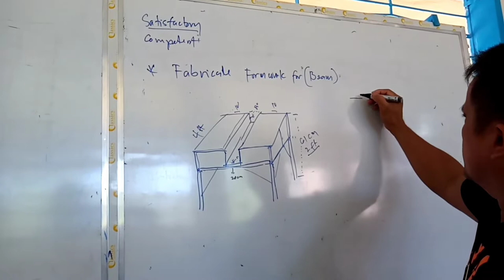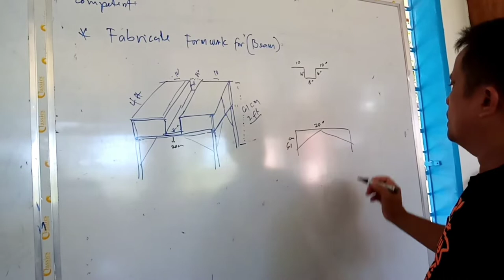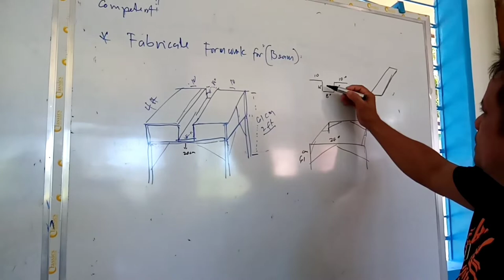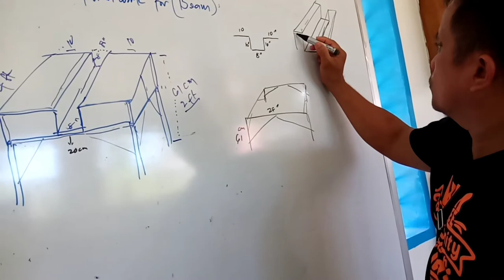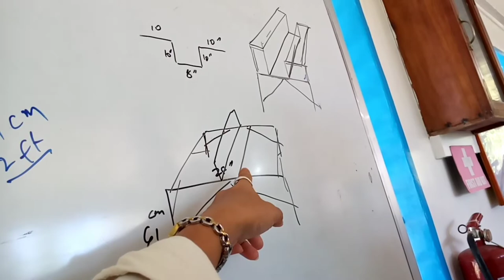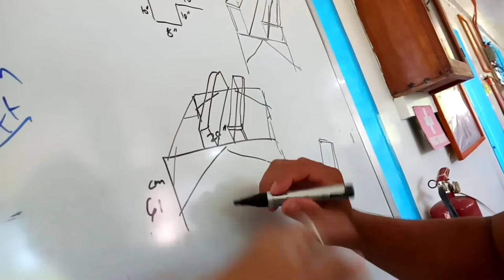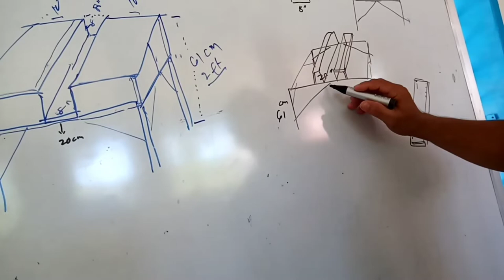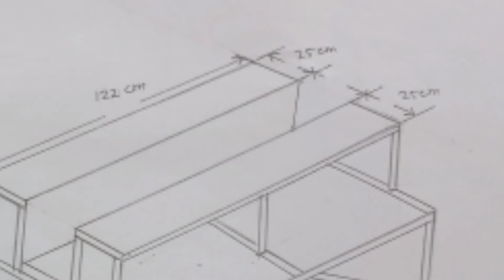FORMWORK BEAM AND SLAB(Visaya lecture)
this is our activity in school of carpentry last June 24,2022 in bsrs tesda, lecture and actual demo of beam and slab framework (Visaya dialect) hope you understand.. have fun..